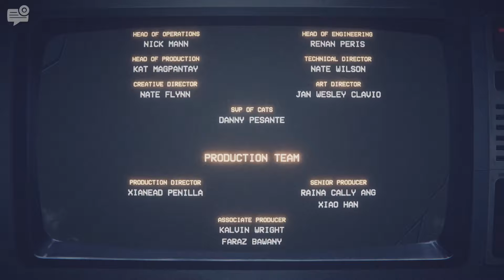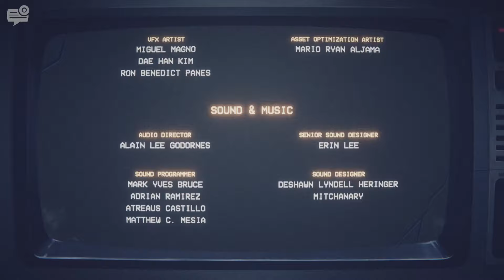FNAF Into The Pit ENDINGS